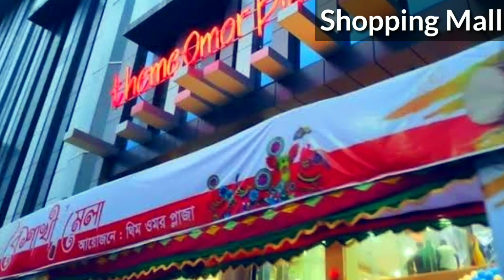Rajshahi City 2020 | Best Environment Friendly City | Most Green & Clean City of Bangladesh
Rajshahi City 2020 | Best Environment Friendly City | Green & Clean City of Bangladesh
Rajshahi brings  surprises in the new year 2020.  Rajshahi has won the Environment Friendly City of the Year Award for being the most environmentally friendly city. Rajshahi city has become known in the world for rapidly reducing the harmful particles floating in the air. As a healthy green and clean city, Rajshahi is ahead from all the cities in the country.

homeschooling
online learning
distance learning
online school of tourism
online education on tourism
distance education
adult education
tourism education
online learning
distance learning
online tourism

online education
distance education
tourism business tourism online
adult tourism

universal tourism institute
master of tourism
online tourism websites
tourism online
learning online

online distance tourism
distance tourism

universal technical tourism institute
study online
it college
learning online

Hope you will enjoy this video as well as rest of the videos in this playlist..🤓